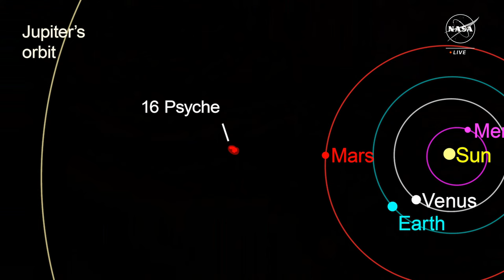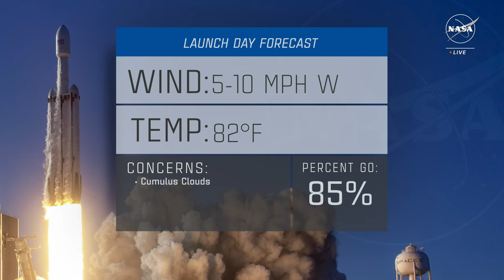Psyche Launches to a Metal Asteroid (Official NASA Broadcast)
Watch the Psyche spacecraft launch from NASA’s Kennedy Space Center in Florida on a SpaceX Falcon Heavy rocket. NASA and SpaceX are now targeting launch at 10:19 a.m. EDT (1419 UTC) Friday, Oct. 13. The mission to Psyche will take us on a journey to a metal-rich asteroid.

During this mission we will be researching the largest metallic object in the solar system, how planets form and testing high-speed laser communications with Deep Space Optical Communications (DSOC) technology.

Credit: NASA